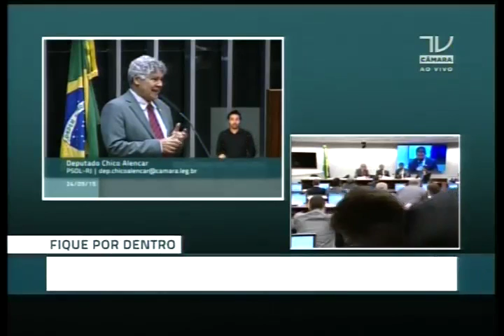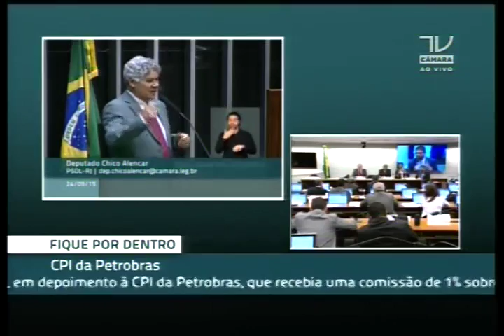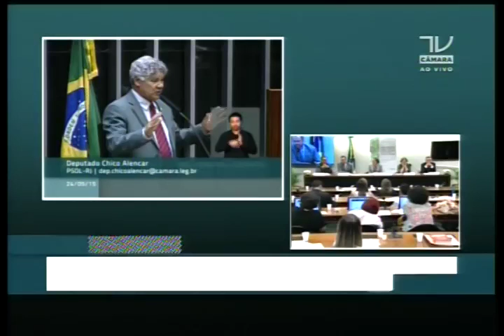Comissão Geral com o ministro da Cultura, Juca Ferreira. Dep. Chico Alencar (PSOL-RJ)